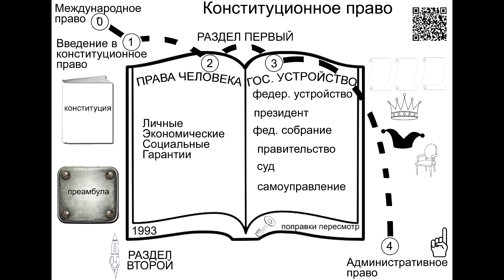Тема 11 Конституционное право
Учебное пособие по дисциплине «Правоведение» для бакалавров высших учебных заведений. Авторы Роман Мельниченко и Владимир Слеженков. Читает Роман Мельниченко.

Аудио пособие по дисциплине «Правоведение»